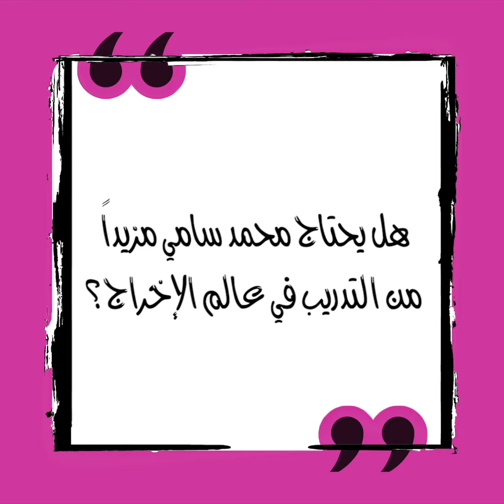أخطاء نسل الأغراب الاخراجية.. هل قللت من قيمة أبطاله؟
منذ عرض مسلسل نسل الأغراب على الشاشات من حلقاته الأولى وهو حديث النقاد والجمهور، إذ تعرض صناع العمل ونجومه لكثير من